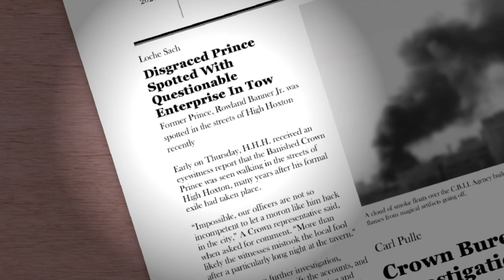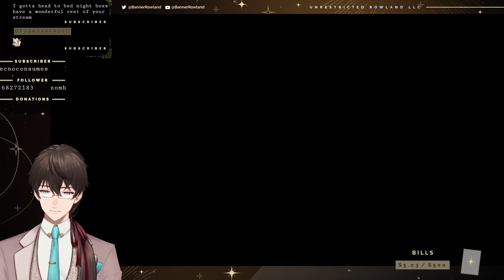Yakuza Kiwami 2 - Cabaret Manager Extraordinair~